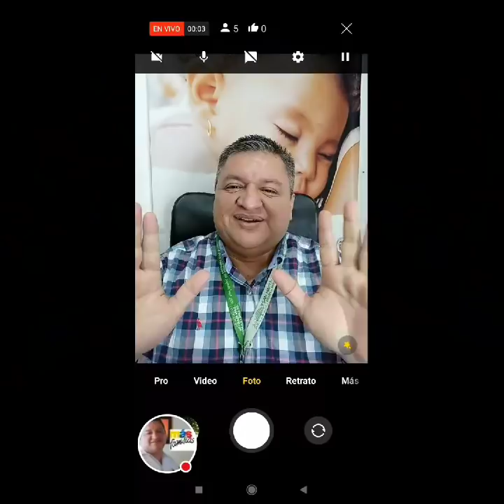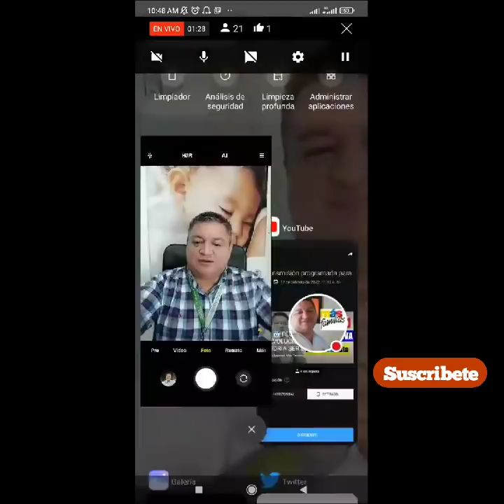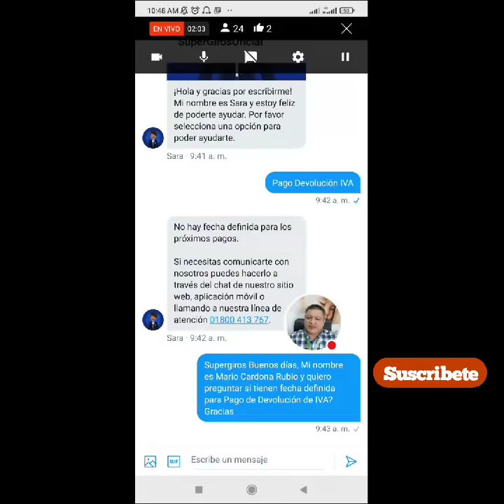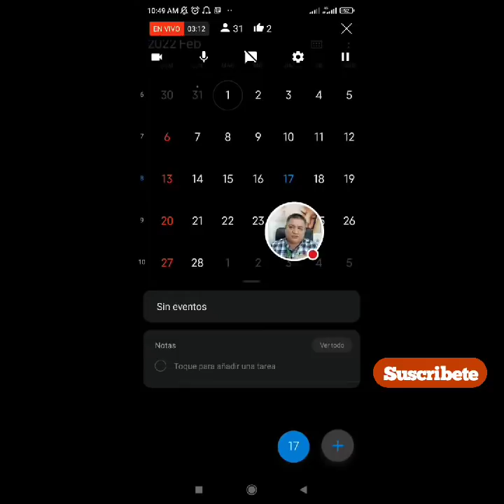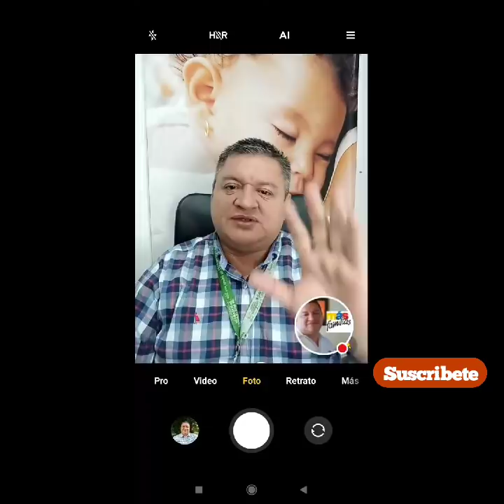🔵🟦 FECHA POSIBLE DE PAGO DEVOLUCIÓN DEL IVA FEBRERO 2022.✅